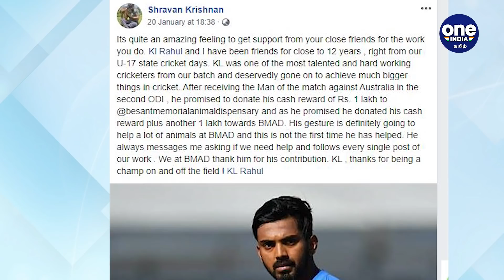KL Rahul donates 2 Lakhs to animal dispensary (BMAD)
KL Rahul donates his Man of the Match cash award to Besant Memorial Animal Dispensary

விலங்குகள் நல வாரியர்த்துக்கு 2 லட்ச ரூபாய் நன்கொடை அளித்தார் கிரிக்கெட் வீரர் ராகுல்